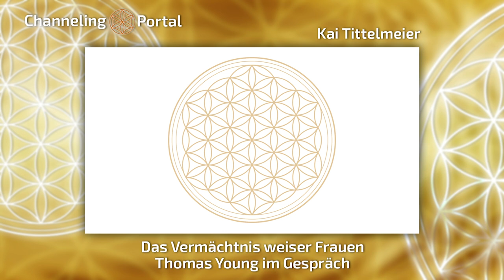Das Vermächtnis weiser Frauen - Thomas Young im Gespräch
In diesem wundervollen Gespräch mit @thomasyoung852 geht es um das Thema: Das Vermächtnis weiser Frauen. Wir sprechen in diesem Interview über die 13 Original Clan Mütter und darüber, wie sie Dich im Zyklus eines Jahres mit ihren Qualitäten beschenken können.
Wir wünschen Dir viel Freude mit diesem Gespräch!

► DIE 13 ORIGINAL CLAN MÜTTER: 13 Einweihungsschritte in deine höchste Kraft

►Komm in unsere Chat-Gruppe und tausche Dich in der Community aus!

▬▬ KOSTENLOSER NEWSLETTER ▬▬
Trage Dich jetzt in den kostenlosen Channeling Kongress & Portal Newsletter ein! Dich erwarten wöchentlich neue Botschaften aus der Geistigen Welt, empfangen von über 60 wundervollen Referenten! Freue Dich auf Channelings, Meditationen, Vorträge, Interviews & LIVESTREAMS. Außerdem bist Du beim jährlich stattfindenden Online Channeling Kongress mit dabei!

▬▬ CHANNELING PORTAL ▬▬▬▬▬▬▬
Du möchtest Dir alle Beiträge der bisherigen & zukünftigen Online Channeling Kongresse & die vielen Channelings, Meditationen, Vorträge & Interviews zwischen den Kongressen sichern und runterladen? Dann ist die Mitgliedschaft im Channeling Portal genau das richtige für Dich! Du hast damit Zugriff auf den Mitgliederbereich mit aktuell über 270 Beiträgen von über 60 Referenten. Und es werden wöchentlich mehr!

🙏Mit der Mitgliedschaft im Channeling Portal unterstützt Du auch unsere Arbeit und ermöglichst weitere Projekte & Events!

▬▬ CHANNELING KONGRESSE & EVENTS ▬▬▬▬
►Online Channeling Kongress 2022 verpasst?

►Online Channeling Kongress 2021 verpasst?

►Online Rauhnacht-Event 2021/22 verpasst?

►Online Channeling Kongress 2020 verpasst?

❗️Wenn Du Mitglied im Channeling Portal bist, brauchst Du die Kongress- und Event-Pakete nicht mehr kaufen, da Du mit der Mitgliedschaft auch Zugriff auf alle bisherigen & zukünftigen Online Channeling Kongress-Beiträge hast!